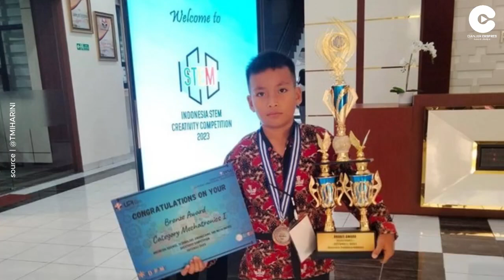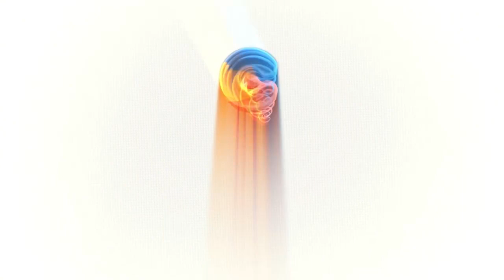Anak Satpam Juara Sains Internasional di Korea, Sangat Menginspirasi!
Ini dia kisah inspiratif Novan Alfaridzi seorang siswa anak SD yang berhasil meraih juara sains internasional di Korea Selatan.